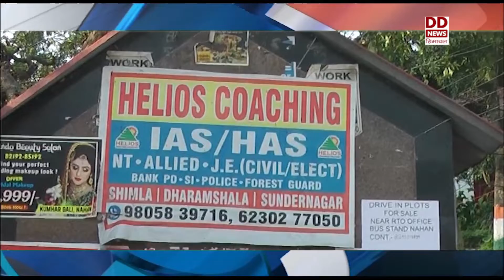हिमाचल फटाफट खबरें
कांग्रेस ने विधानसभा चुनाव के लिए उम्मीदवारों की तीसरी सूची की जारी